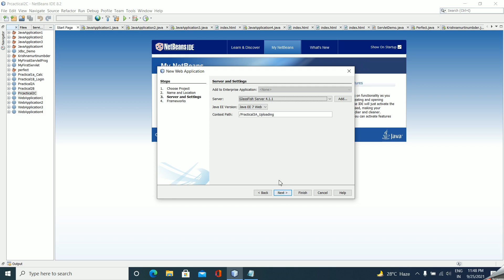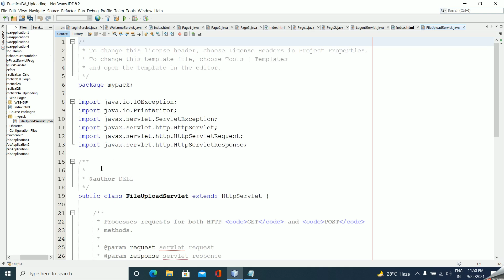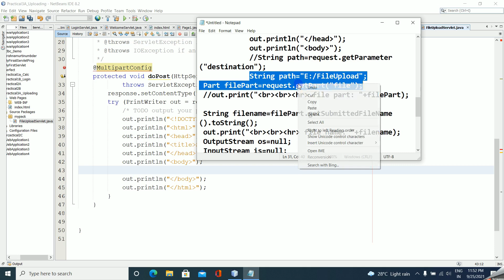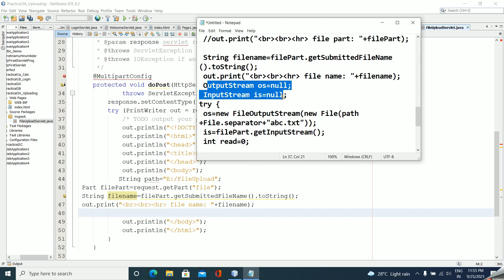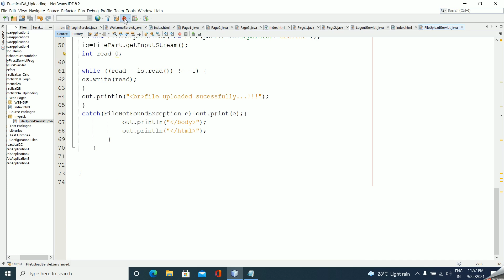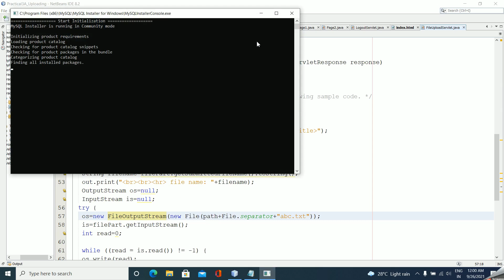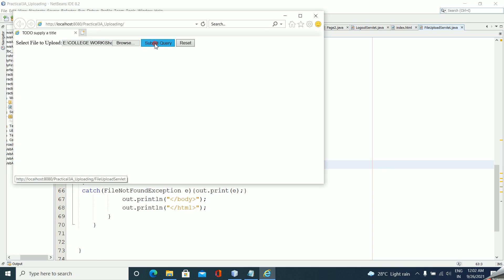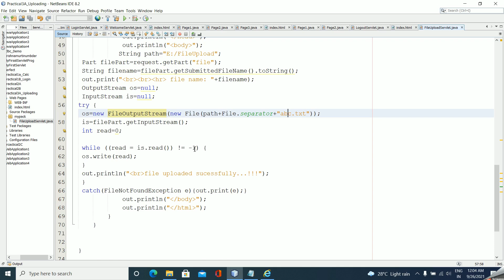Upload file using servlet || Upload File Using servlet with NetBeans IDE-Part1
Upload File Using servlet with NetBeans IDE .It is the Practical of TYIT Sem V 3a uploading Downloading will demonstrate in part2.
This will also helpful for BE ,BCA ,MCA Students.